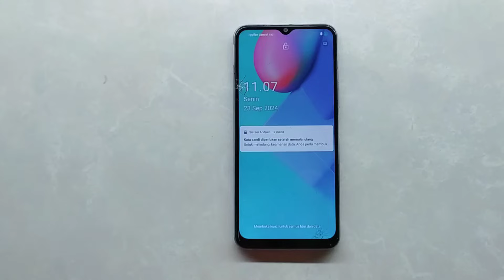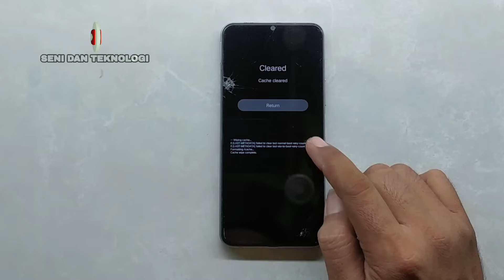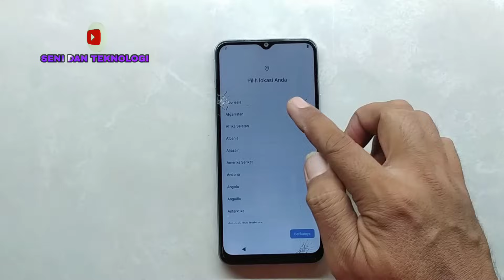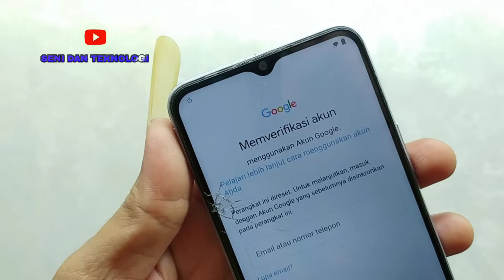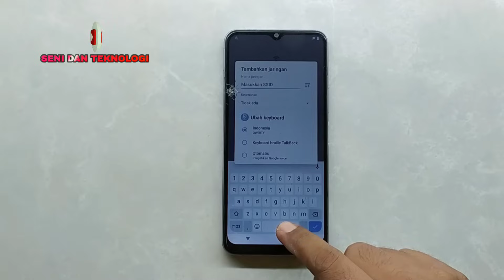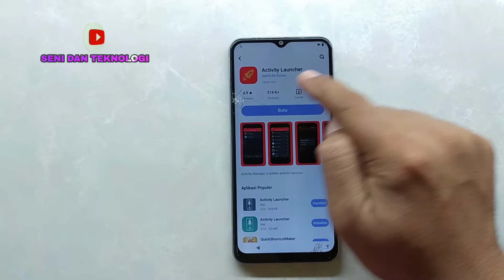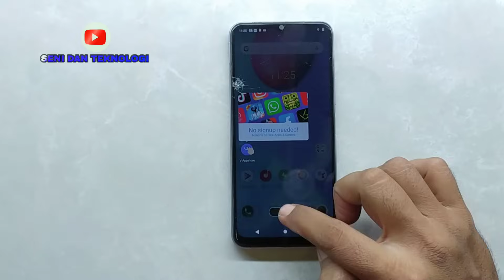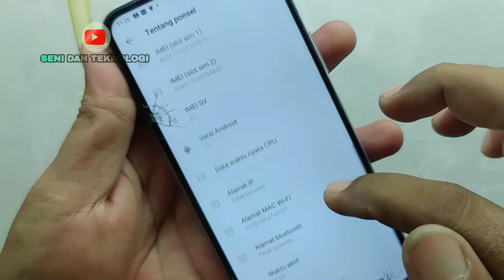VIVO Y20 Y20S Y12S LUPA KUNCI LAYAR || BYPASS FRP AKUN GOOGLE VIVO Y20 Y20S Y12S TERBARU TANPA PC